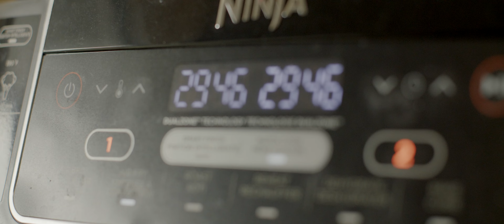Grandpa J's 4K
Our favourite seasoning